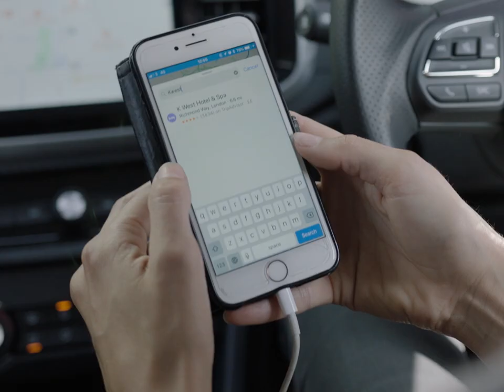MG3 DESIGN - CARPLAY